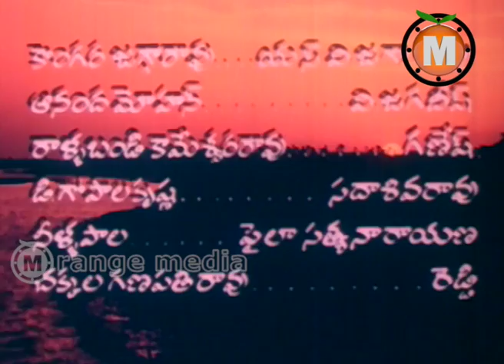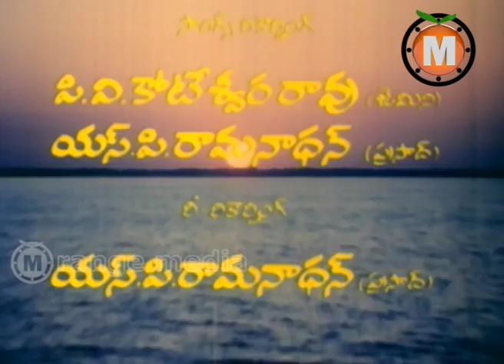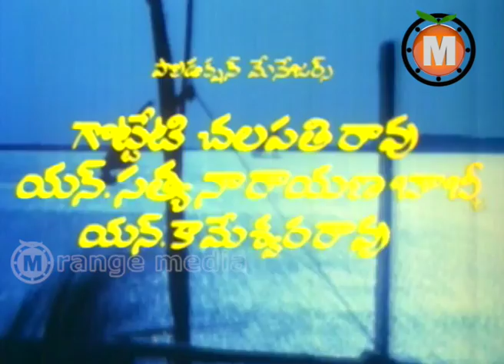Edureetha Telugu Movie parts 1 - Taraka Rama Rao Nandamuri, Vanisri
Edureetha Telugu Movie || Taraka Rama Rao Nandamuri, Vanisri

Movie: Edureetha
Starring: Taraka Rama Rao Nandamuri, Vanisri, Jayasudha
Directed by: V. Madhusudan Rao
Produced by: Sakamuri Ramachandra Rao